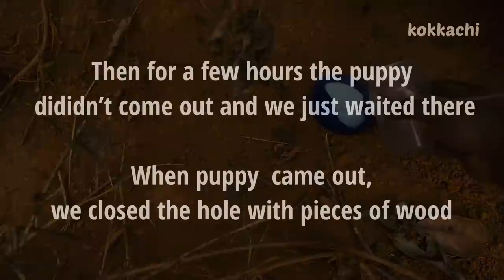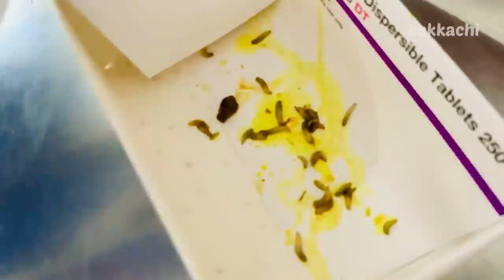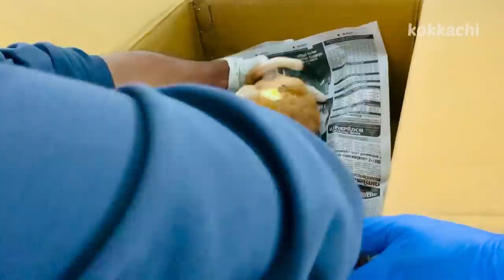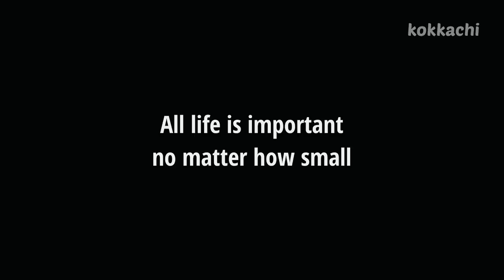Puppies Rescued From Cave With Maggots, No Food and Water 😒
animal rescue

Rescue puppy with maggots

Someone informed us about an small puppy wounded around his stomach, so we went there and checked at that time he was outside the cave but we doesn't had anything in our hands to caught him. So we went back to home and took all necessary requirements like cloth,milk,bag etc.
     We came back ,by the time he entered to the cave and not coming outside . we pour a milk in a bowl and placed outside the cave  and waited few hours. After few hours he came outside the cave,by the time we closed the cave with a wooden blocks.
And caught the puppy and covered the wound with a cloth and took him to a veterinary clinic at Calicut .
Dr shihabudheen treated him and finally we took puppy into kokkachi 's shelter.
"And he will be a part of kokkachi family".